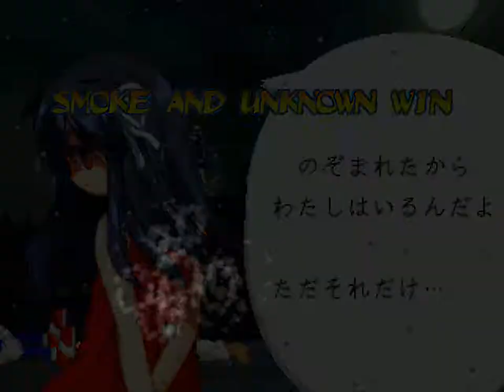Sonic(ME) and Ryu MUGEN Survival Run!!! Part 2!!!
Hello MUGEN Fans! Since last year I did mugen survival of Sonic & Ryu Part 1, this time I made a part 2 of Sonic(ME) & Ryu Survival Mode! I am going to play as Sonic The Hedgehog by Claymizer and teamwork with Ryu by Chotto-Komaru! This Ryu is really strong and can do some massive damage, I like this Claymizer Sonic because it can do the tornado attack which is a bit cheap but it works great! How many survival round you think Sonic & Ryu can survive? Find out by watching this video!!!

This time the Opponents are:
Round 1: Giga Bowser & Piccolo:
Round 2: Sandbag & Metal Sonic
Round 3: Ryu by P.O.T.S & Sailor Moon
Round 4: Hotel Mario & Sektor
Round 5: Ryu & Mai
Round 6: Fat Albert & CVS Ryu by Warusaki3
Round 7: Venom & Sektor (Converted MK Char)
Round 8:  Sektor (Converted MK Char Again) & Goro
Round 9: Mystic Athena & Nightwolf
Round 10: Giga Bowser (Again) & Hotel Mario (Again)
Round 11: Megaman & Tremor
Round 12: Honda & Hisui
Round 13: Wario & Ermac
Round 14: Mystic Athena (Again) & Koopa Kid Jr.
Round 15: Super Goku & Rin Kagamine
Round 16 Human Smoke & Unknown